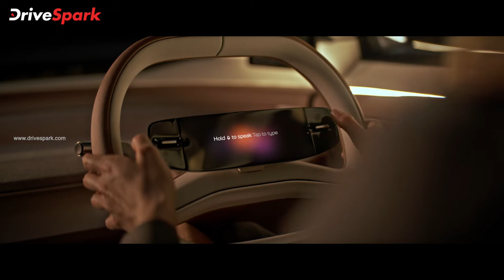Tata Avinya EV Concept Unveiled | Details In Malayalam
ഭാവിയിലേക്കുള്ള ഒരു വലിയ ഇലക്ട്രിക് വാഹനമായ അവിന്യ കൺസപ്റ്റിനെ അവതരിപ്പിച്ച് നിർമാതാക്കളായ ടാറ്റ മോട്ടോർസ്. ജനറേഷൻ 3 പ്ലാറ്റ്‌ഫോമിനെ അടിസ്ഥാനമാക്കിയാണ് വാഹനം ഒരുങ്ങുന്നത്. സ്‌റ്റൈലിംഗിന്റെ കാര്യത്തിൽ ഒരു എസ്‌യുവി, ഹാച്ച്‌ബാക്ക്, എംപിവി എന്നിവയുടെ മിശ്രിതമാണ് അവിന്യ.